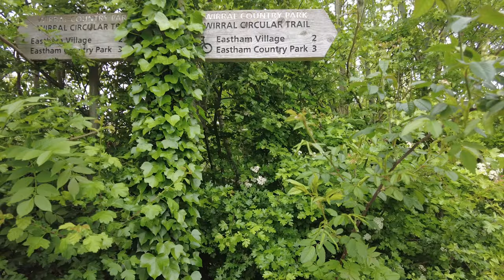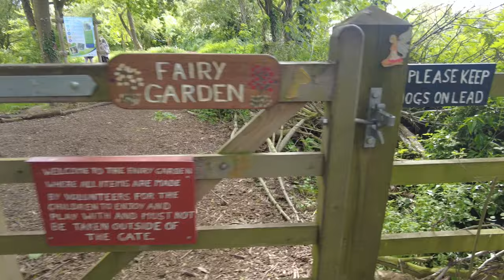Wirral Way Bike Ride....with a drone..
I cycled the Wirral Way with my friend and our drones.

We made a few stops to take some aerial footage of some of the lovely places and views along the Wirral Way.